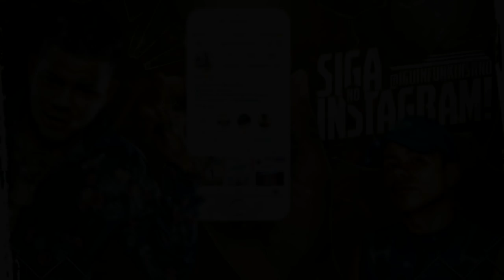MC Don Juan e MC Davi - Marcha no Mundo (DJ New)